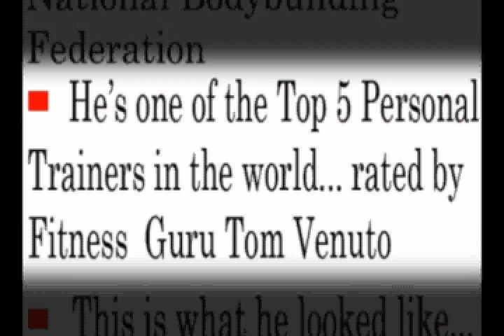Bodybuilder Shares Nutrition & Diet Tips of Models & Fitness Competitors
Bodybuilder Shares Nutrition & Diet Tips of Models & Fitness Competitors! to get my Free Video Report on How To Build More Muscle While Burning Fat Fast!

To Lose Fat and Gain Muscle With Darin Any Where In The World by using his On-line Program.

 I started passionately studying what lean people were doing in 1981 because my waistline was 40 inches. I have learned a lot since then. I am now in the best shape of my life at the age of 44.

My waistline is now 31 inches. Nutrition is 60-70% of your fat loss / muscle gain program. Follow me & I will teach you exactly how to eat for your body type, activity level, starting point, & your goals.

You can work-out till your blue in the face but if you do not incorporate Interval Cardio (done first thing in the morning in a fasted state), intense functional multi-joint, compound exercises, small healthy meals often with protein and carbs combined together, positive mindset, goal setting & social support (you will turn into who you hang around) you will not change your body much.

But if you do focus on the 5 pillars of fitness & health, you will radically change your waistline, your lifestyle, and your life.

YOUR ATTITUDE WILL DETERMINE YOUR ALTITUDE (how high you go in life) YOUR WAISTLINE DETERMINES YOU ATTITUDE

GET A BETTER BODY; GET A BETTER LIFE!!

The main reason to workout abs is because strong abs will stabilize your lower back and prevent you from an injury; but as a side benefit a 6-pack looks great! Anyone can be healthier, have more energy, sleep better, and feel better about themselves through bodybuilding.

Bodybuilding doesn't have to be expensive or take a lot of time, gyms are great but home workouts can save you time and money. A couple of rubber bands & some good exercises is all it takes to get started with your home workouts.

You do not need any equipment. In fact most of the clubs are wasting hundreds of thousands of dollars on equipment that is making peoples bodies less functional and worse off. I highly advice you to pick one mentor at a time, limit your information, train hard & smart, and expect success!!

I'll teach you how to gain muscle lose fat the right way... which is alot easier then you think. Bodybuilders are not the only ones that burn fat and still increase muscle.

Fat burning power comes from eating more often. If you want to burn away belly fat you can do that but you will also have fat loss in other areas of your body... with is healthy and want you want. If you looking for the best fat burner in the world...

You have found it it's called the Darin Steen Pill.  I have an uncanny ability to motivate, inspire, and inform you.  I believe in you and you in turn will start to believe in yourself.
Once you believe in you;  look out;  cause thats where the magic happens.

 I have been bodybuilding (totally drug free for life) since the 80's and in the last 15 years I have done amazing things with my body... and I do it all with the system im teaching you here for FREE!

If your a bodybuilder looking to put on size and lose body fat listen very careful to all my videos they will help you. If your looking to loose tons of fat or just lose belly fat I is very important for you to check out all my videos and for sure sign up for my free Operation: Lose Fat Fast 12 Week E-Course @

How to lose fat and keep it off you ask... you have to change your lifestyle forever. I have detailed a full muscle building program throughout my videos. Weather your looking to gain little muscle growth or muscle alot of muscle mass my program will for sure help you. If your looking for the best muscle supplements out there... well watch the rest of my videos for all my little secrets.

Your Coach,